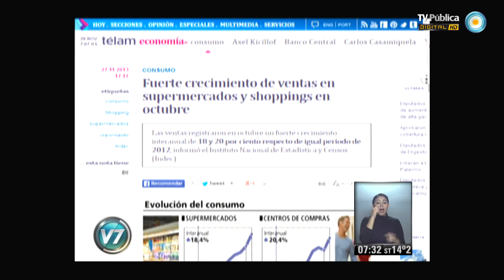Visión 7: Telam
Emitido por Visión 7, noticiero de la TV Pública argentina, el jueves 28 de noviembre de 2013.